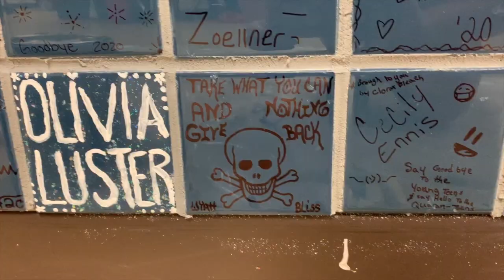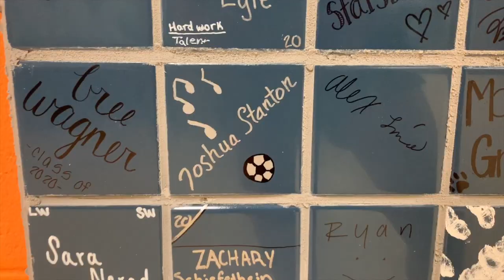2020 Craig High School Senior Mural Video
Video showing the progression/creation of the Joseph A. Craig High School Class of 2020 Senior wall mural project.